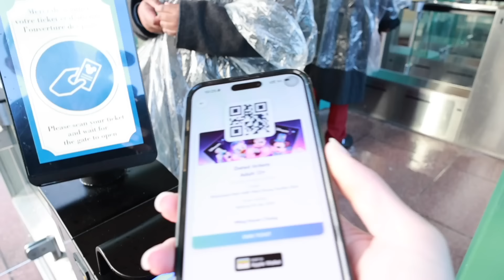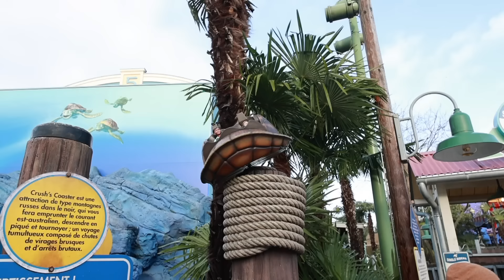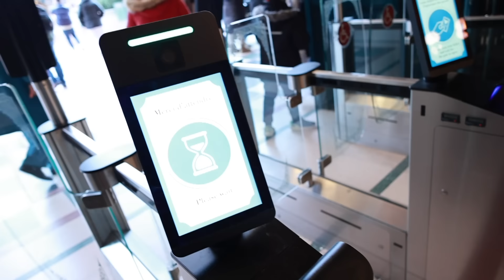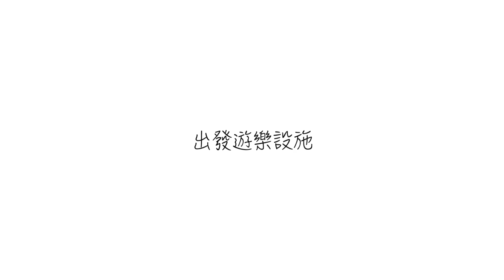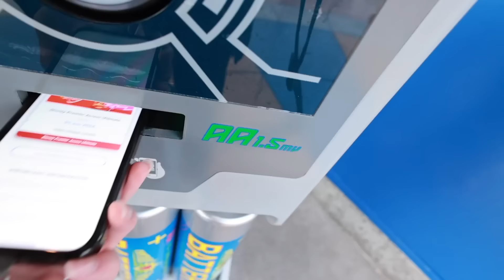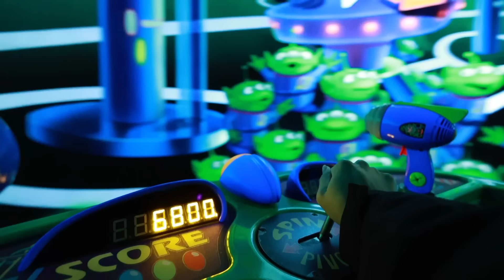一個人巴黎迪士尼！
孤獨不是孤單 無法體悟『孤獨』的人才是

它是自己全然的在自己裡，
在周遭所有的一切裡保持著清醒和覺知，
平靜的、騷動的、坦然的走著、跑著、跳著、呼吸著。
孤獨是個世界，一個非常奇妙的世界，
在這當中充滿了無限的可能。

在迪士尼裡感受著這些豐富的情緒，
彷彿自己正坐在影廳裡觀看著這一部我隨時可以喊停的作品，
我們都是孤獨的旅人，孤獨的來，孤獨的去，孤獨的體驗，
在人群中隨順萬緣，隨轉卻又自在於如如不動，
我想每個人的孤獨體驗都不同，但能在這種世界裡穿梭自如，
感到之非常滿足。